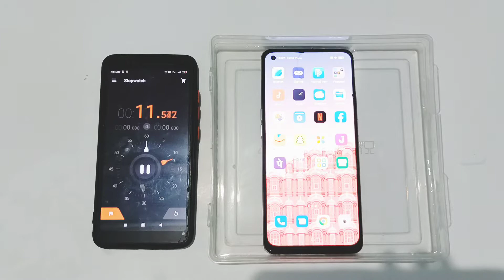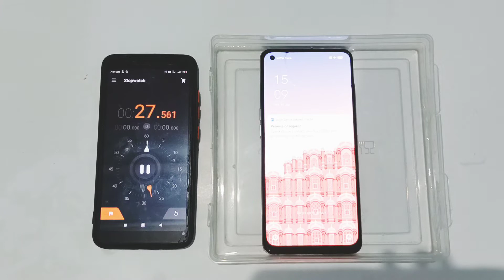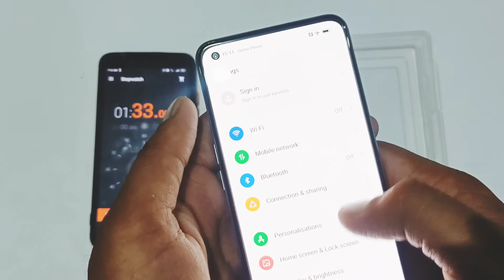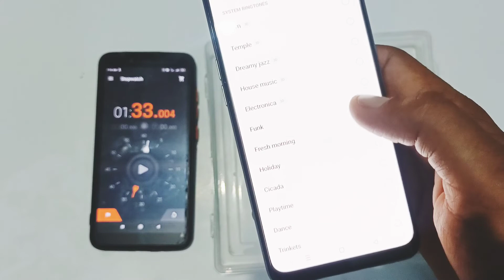oppo Reno 8pro water test I am Keshav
oppo reno 8 water test
oppo water test
oppo reno 8pro water test